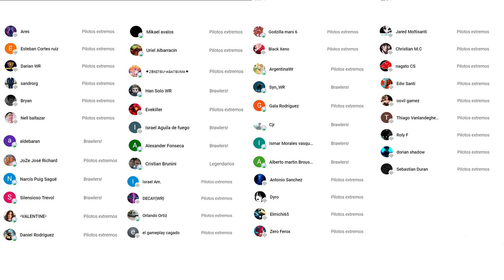EL 99% NO HACE ESTO EN LAS PARTIDAS DE LIGA CAMPEÓN - Pinceladas Graficas War Robots